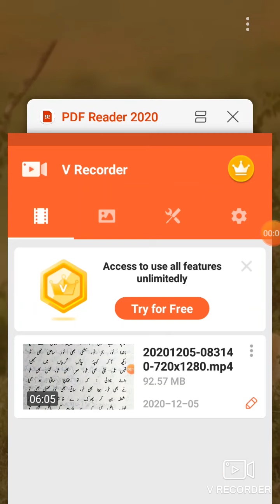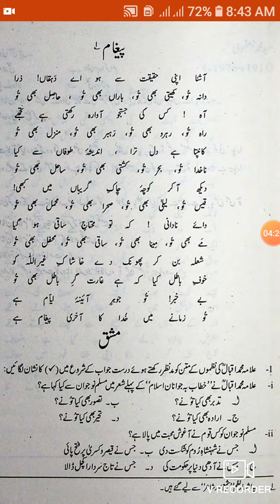نظم: پیغام شعر نمبر 5